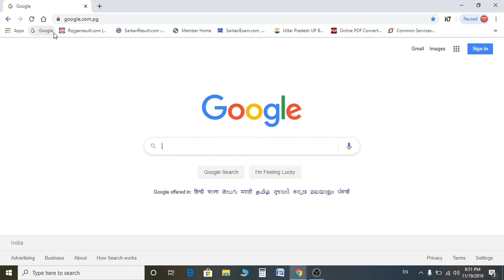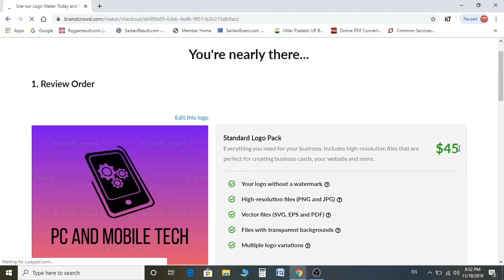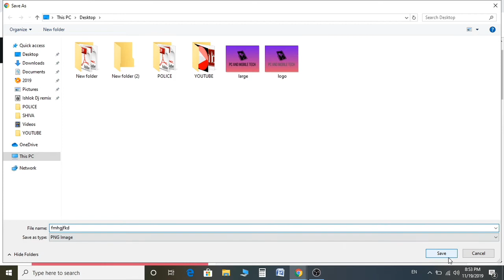How to make logo/logo kasa banaya bina kasi softyware ke help sa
how to create logo without any software
best web for logo create